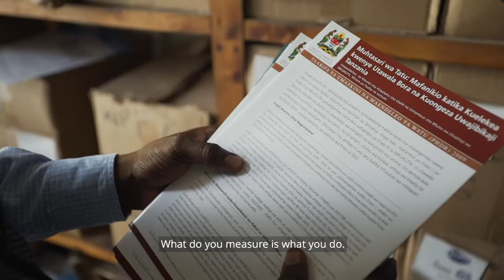Think Tank Initiative | Trailer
The Think Tank Initiative was a multi-donor program dedicated to strengthening the capacity of independent policy research institutions in the developing world. The program was designed for 20 developing countries over 10 years through a mix of core funding and support for capacity development.

We created 16 videos and a trailer to spread the message on the importance of knowledge and deep research for the development of a sustainable future. We documented the impact that the program has had on 16 African Think Tanks across 9 countries in both West and East Africa.